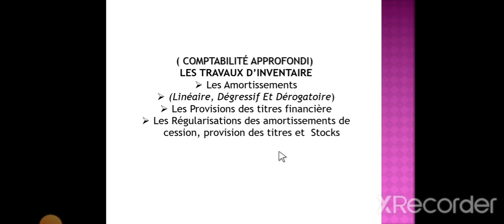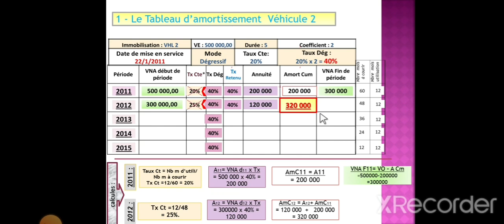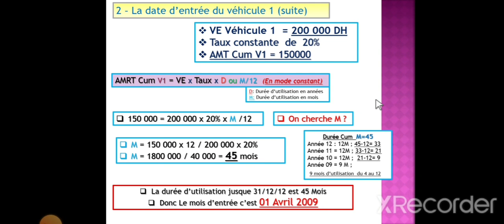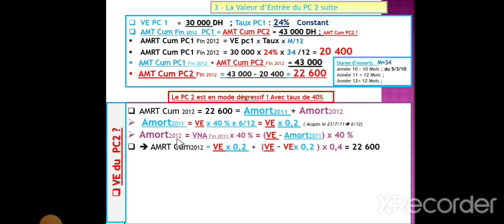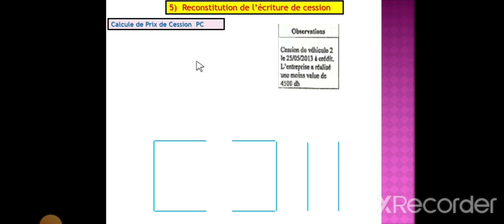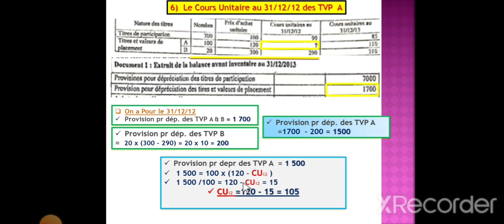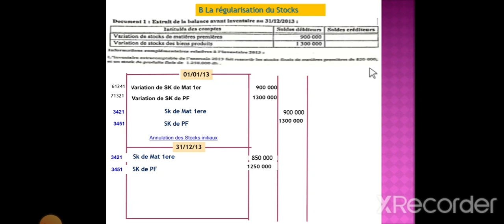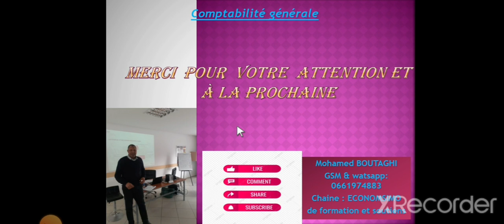Correction Examen S2 comptabilité Générale approfondie.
Ce capsule corrige un examen de S2 de la comptabilité générale approfondie qui porte sur les travaux d'inventaire, les amortissements constant dégressifs et dérogatoires, la  régularisation des Amortissements et de cession d'immobilisation, la Régularisation des stocks, les provisions pr dépréciations des TF...
je vous souhaite bonne lecture sur votre chaîne economsimo.
Cordialement.